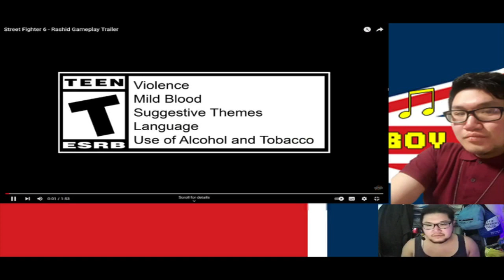Street Fighter 6 - Rashid Gameplay Trailer Reaction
So the first Street Fighter 6 year 1 character pass gameplay trailer is out, for the character Rashid. Rashid originally from Steet Fighter 5, now makes his return in Street Fighter 6. I share my reaction and thoughts on this trailer

Intro and background music produced by me. Checkout my music on my YouTube channel, as well as my SoundCloud where you can download my music too: